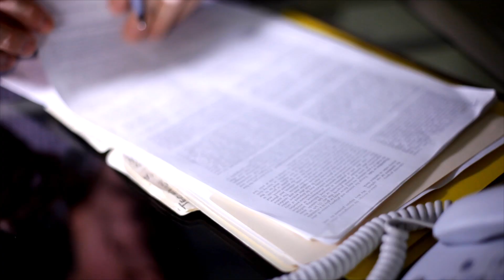Paraquat Herbicide Exposure Litigation Update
In this video, attorney C. Calvin Warriner covers an update on the Paraquat litigation. Topics include:

1. Overview of Paraquat: Explanation of what Paraquat is and its common uses as a herbicide.
2. Health Risks: Discussion on the health risks associated with Paraquat exposure, particularly its link to Parkinson’s disease.
3. Litigation Update: Current status of litigation, including key cases and legal strategies.

Searcy Denney Scarola Barnhart & Shipley, PA

West Palm Beach Office

2139 Palm Beach Lakes Blvd.

Tallahassee Office

The Towle House, 517 N. Calhoun St.